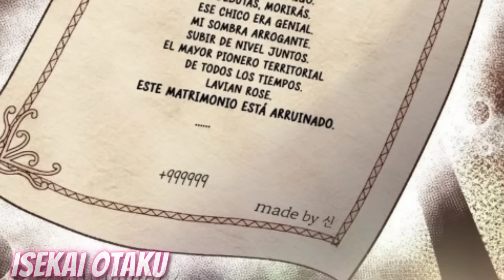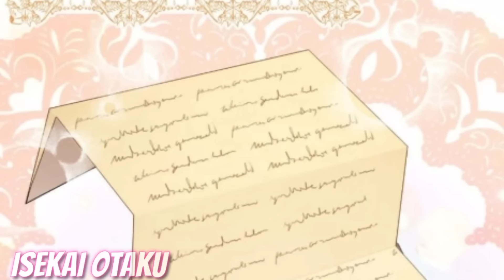Ela Era Maquiadora, Mas Para Aumentar o Seu Negócio, Ela Se Casou Com Um Príncipe e... Manhwa Recap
@Isekai Otaku

Ela se casou com o príncipe para fazer sua carreira de Maquiadora um sucesso, e para poder fazer a sua Filha feliz

Espero que Gostem desta Obra ☺️

 Nome da Obra: Female Lead’s Mother and Male Lead’s Dad are Married

Todas as artes presentes no vídeo foram retiradas do google.
Sua arte apareceu no vídeo? Entre em contato que lhe darei os devidos créditos
All art in the video was taken from google.
Did your art not appear in the video? Get in touch and I'll give you the credits

♦️♦️♦️♦️♦️♦️♦️♦️♦️♦️♦️♦️♦️♦️♦️♦️ Todas imagens são pegas no Google imagens... Sua arte apareceu no vídeo? basta me informar que lhe darei os créditos. All images are taken from google images Did your art appear in the video? just call me I put the credits☑️ ♦️♦️♦️♦️♦️♦️♦️♦️♦️♦️♦️♦️♦️♦️♦️♦️♦️ COPYRIGHT FAIR USE NOTICE, Title 17, US Code (Sections 107-118 of the copyright law): All media in this video is used for purpose of review & commentary under terms of fair use. All footage, music & images used belong to their respective companies. This video is not meant to infringe any of the copyrights. This is for promote